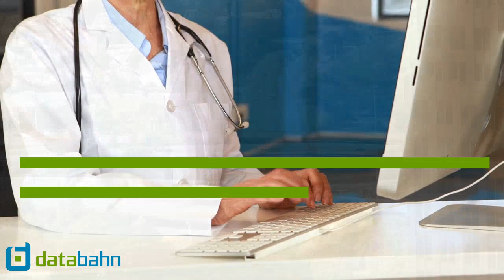Walmart Hires Sam's Club CEO in Healthcare Push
Walmart Hires New Sam's Club CEO. Looks to capitalize on partnership with Humana Inc. in existing markets.